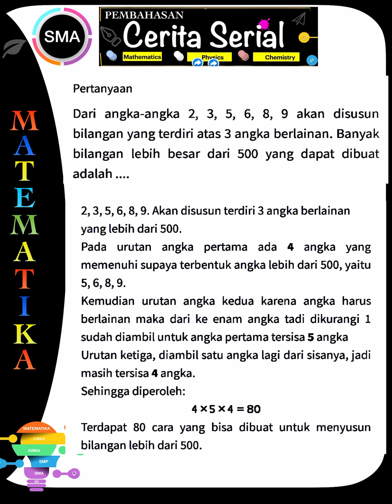Dari angka-angka 2, 3, 5, 6, 8, 9 akan disusun bilangan yang terdiri atas 3 angka berlainan. Banyak